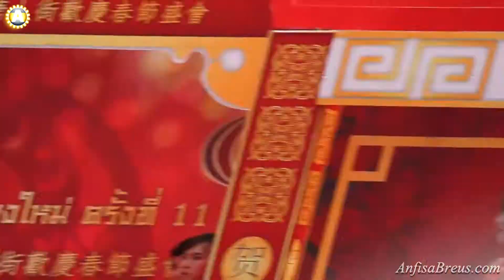Китайский новый год. Chiang Mai Chinatown Chinese New Year Festival. 3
Китайский новый год. Chiang Mai Chinatown Chinese New Year Festival.